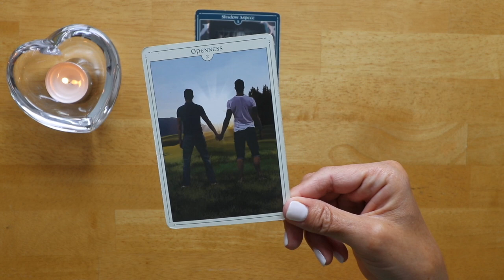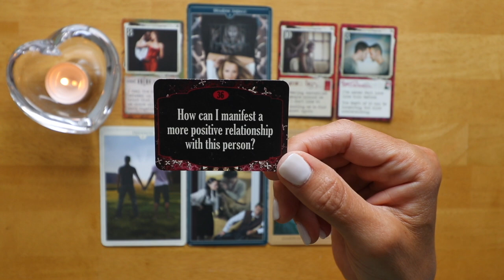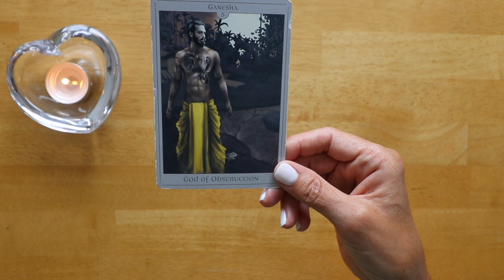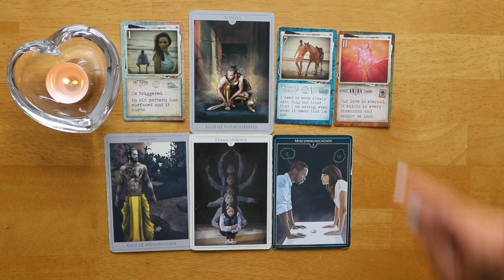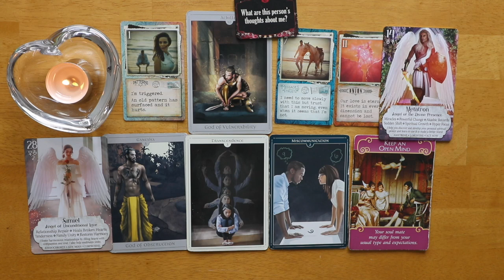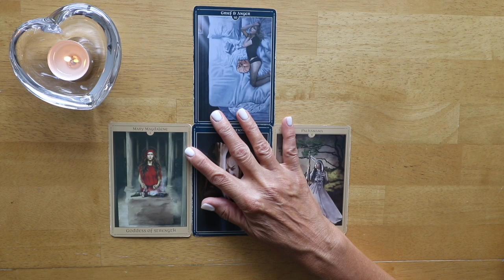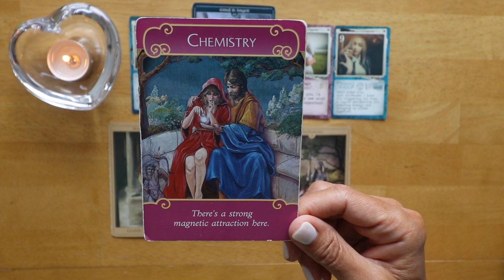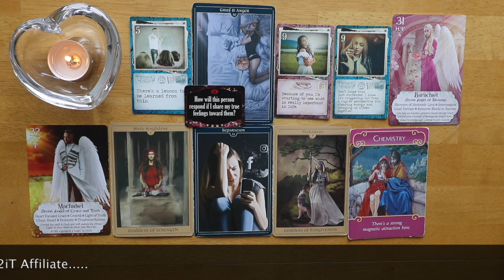WHAT THEY WANT TO SAY! TIMELESS TWIN FLAME/SOULMATE PICK A CARD READING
Pile 1) 00:25
Pile 2) 12:54
Pile 3) 29:25

I’ve worked with 100’s of twin flames and light workers since 2015 doing readings, astrology charts, past life regressions, coaching and workshops.

I’m the co-creator of the TWIN FLAME ORACLE. International customers can purchase through ETSY but discount won’t apply):

Are you a TAROT READER? If you use any of the iN2iT decks in your readings you can earn 5-7% of all the decks purchased through your link.

Do you want to RELEASE NEGATIVE EMOTIONS with your twin flame or divine counterpart? Check out my FREE karma clearing meditations playlist including the Violet Flame:

LOVE,
MARLA